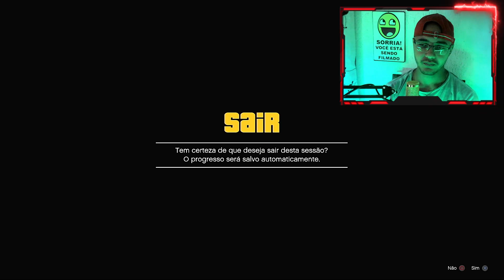GTA V Online: MEGA RAMPA DO DINOSSAURO!!! (ME DEIXARAM EM 6 LUGAR)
MEGA RAMPA DO DINOSSAURO!!! (ME DEIXARAM EM 6 LUGAR)

E aí, meu nome é Jhonas!

LIKE MAROTO SE VOCÊ É PRÓ MEU CONSAGRADO!

Link do serviço: